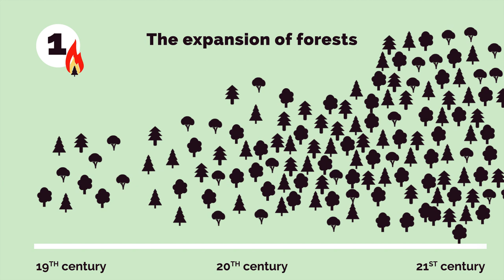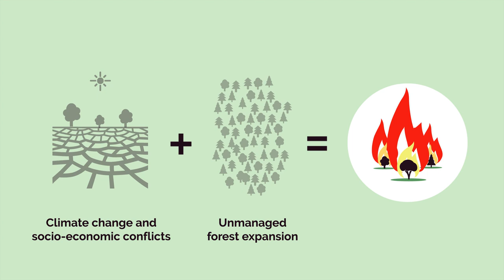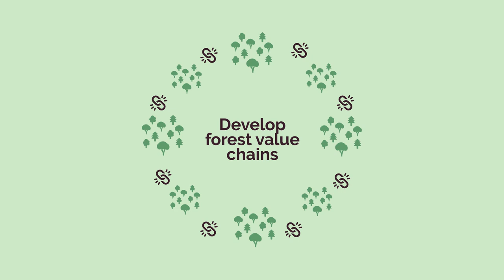Fighting catastrophic forest fires: a new vision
In this short video, the European Forest Institute (EFI) looks at the key factors of increased forest fire risk in the Mediterranean region and advocates for a new vision based on shifting the focus from reactive fire suppression to long-term proactive fire prevention and forest management at the landscape scale.